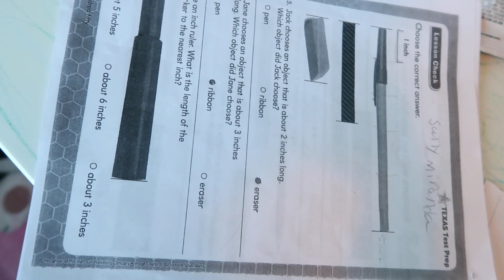My Homework Routine 2019 | How To Do Your Homework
This is my homework routine and this is the way I'm able to finish my homework every day with my little sister... by the way my mom is always there helping us with our homework we always have QUESTIONS! don't forget to SUSBCRIBE!